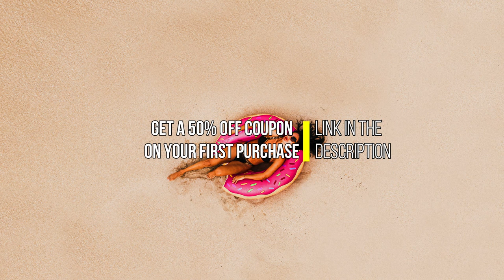" SEÑORITA " Salsa Trap Beat | Latino Guitar Trap Beat 2019 | Prod.LEVITATION BEATS